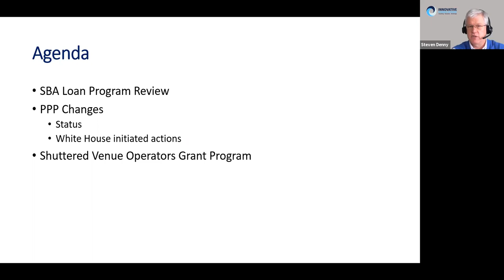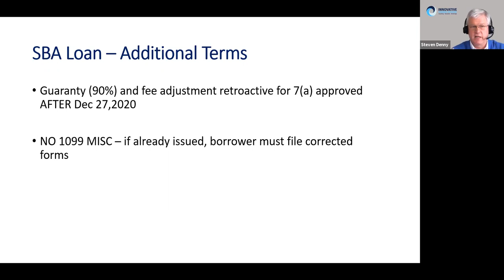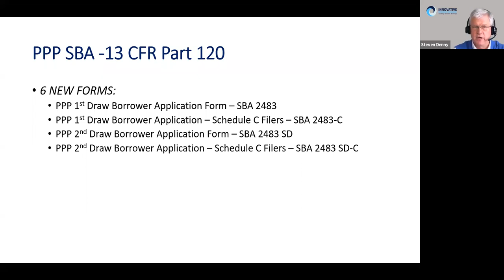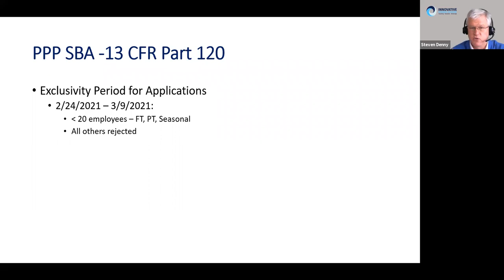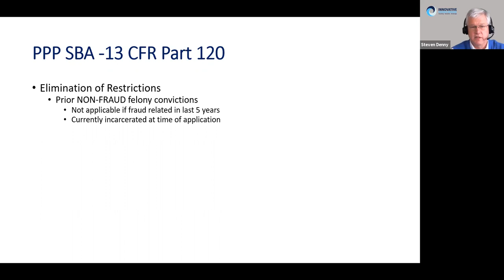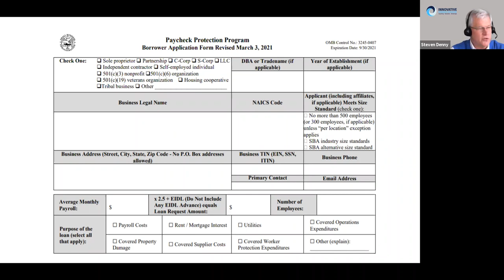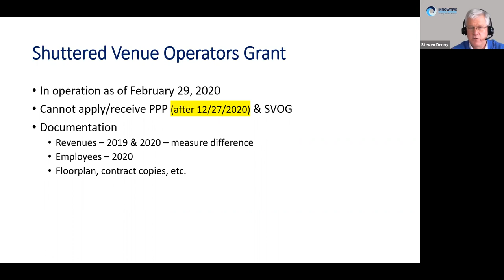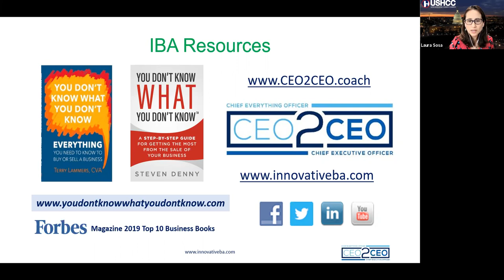Latest Updates on the Paycheck Protection Program (PPP)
Webinar: Don't Miss the Second Round of PPP Webinar - March 8, 2021

Join the U.S. Hispanic Chamber of Commerce and the Minority Business Development Agency to learn all the latest updates on the Paycheck Protection Program.

Steven Denny with Innovative Business Advisors will share critical information about the ease of application, eligibility, and expanded use of funds. Congress listened to the concerns of Small Business Enterprises and have given greater flexibility to the funding initiative. Learn what you need to know about PPP Funding and beat the March 31st deadline.